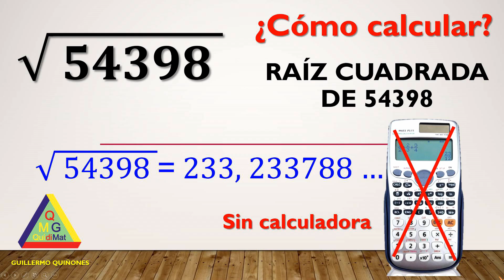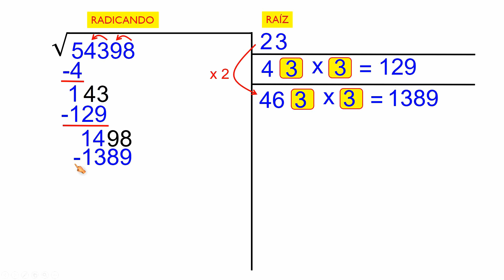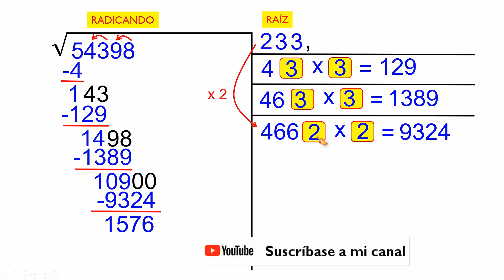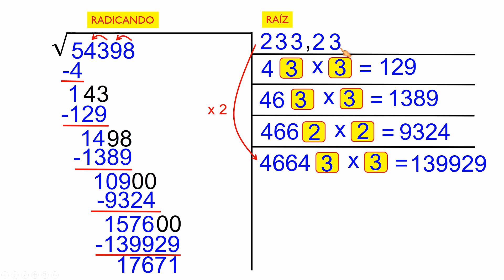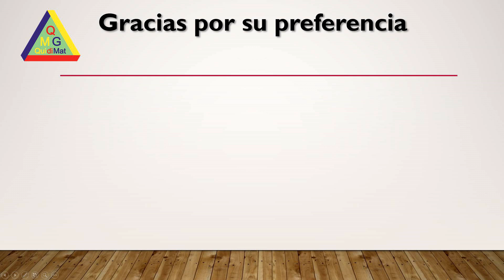Como calcular raíz cuadrada inexacta decimales sin calculadora – Raíz cuadrada de 54398 paso a paso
Como extraer raíz cuadrada de 54398 sin calculadora
Raíz cuadrada de 54398 sin calculadora quidimat
BLOG DE RAIZ CUADRADA EXACTA E INEXACTA:
Raíz cuadrada sin calculadora, Raíz cuadrada de 2 quidimat, Raíz cuadrada de 3 quidimat, Raíz cuadrada de 5 quidimat, Raíz cuadrada de 6 quidimat, Raíz cuadrada de 7 quidimat, Raíz cuadrada de 8 quidimat, Raíz cuadrada de 10 quidimat, Raíz cuadrada de 11 quidimat